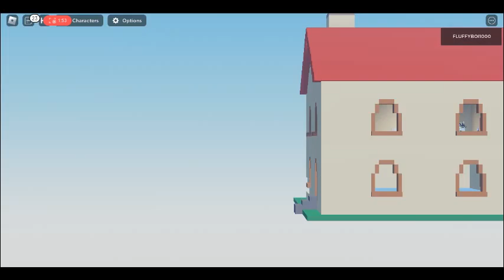memes!!! =)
memes u may have dalliy